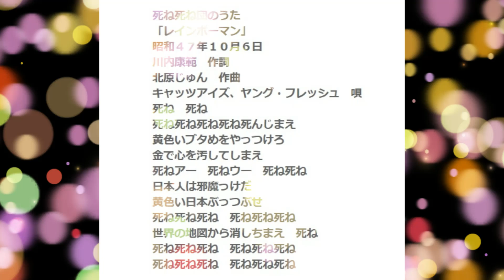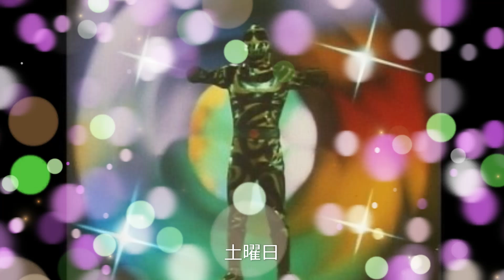昭和時代に人気あったが、再放送できないレインボーマン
歌の歌詞とか、演出が、今（令和）では考えらないですね。
子供の頃、普通に観てました。

皆様のたくさんのコメント、参考になります。
知らなかった事が、多すぎて。

阿耨多羅三藐三菩提
あのくたらさんみゃくさんぼだい
 このうえないさとりの事です。